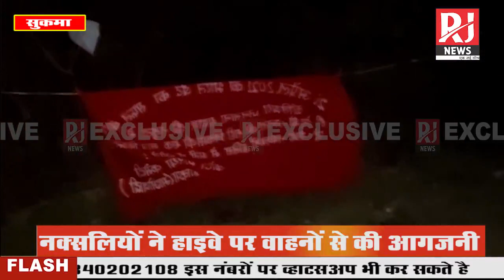NH 30 पर नक्सलियो ने 7 वाहनों में की आगजनी, बाल-बल बचे बस यात्री, नक्सलियो ने तीर बम से किया हमला